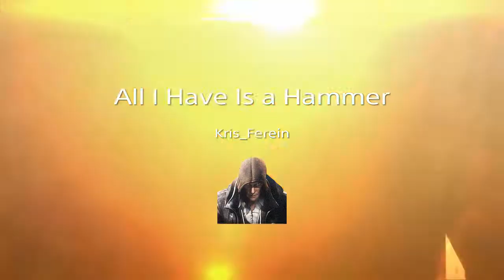All I Have Is a Hammer